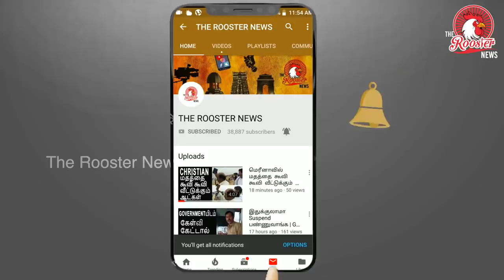Shocked after seeing the cctv footage of thief | திருட்டுக்கு நடுவே ஊஞ்சலாடிய திருடன்